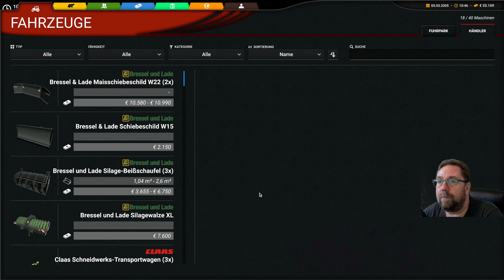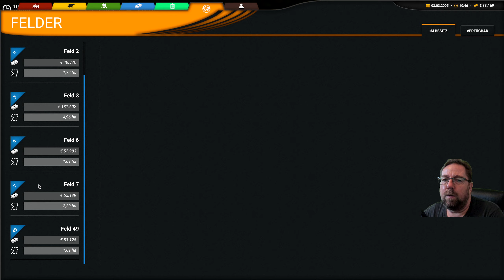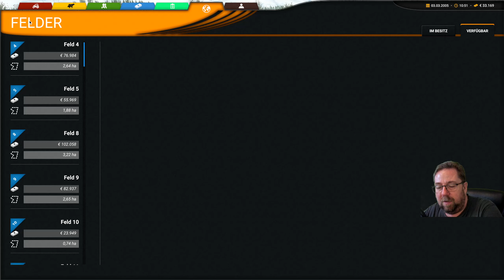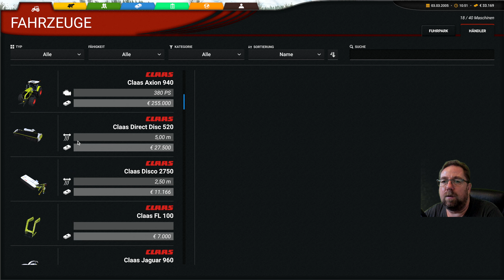Professional Farming Cattle and Crops V 1 3 5 #275 Ich hab Feld 7 überdüngt.